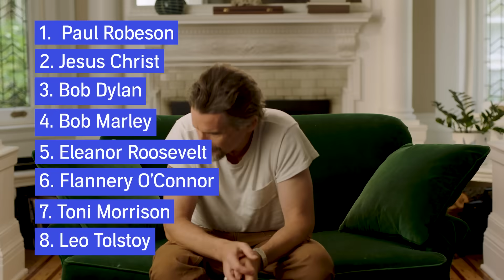Ethan Hawke on Why He Keeps Returning to Crime Thrillers | Audible 8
Ethan Hawke talks playing many law enforcement roles throughout his career (from Training Day to Fishpriest), to discussing the criminal justice system and who he would invite for his dream dinner party.

The Bronx, 1993. Crack is king. Crime is rampant. Tommy "Fishpriest" Barth—nicknamed after his weapon of choice, a club that’s meant to kill fish but works on people just fine—sees the chaos firsthand at Concourse Bail Bonds.

Today, Tommy’s a bounty hunter, but he was a cop up until two years ago, when an all-consuming undercover operation to bust one of the most notorious crime syndicates the city's ever seen—the Jamaican Shower Posse—destroyed his marriage, drove him to addiction, and cost him his badge.

Tommy thought he’d banished the JSP from the Bronx forever. But with the crack epidemic in full swing, they’re back—and they’re stronger. When Tommy’s ex-partner offers him a shot at redemption, he chooses to risk everything he’s rebuilt.

Will he survive this time?

Audible is the leading creator and provider of premium audio storytelling, offering customers a new way to enhance and enrich their lives every day. Audible content includes more than 700,000 audio programs from leading audiobook publishers, broadcasters, entertainers, magazine and newspaper publishers, and business information providers.